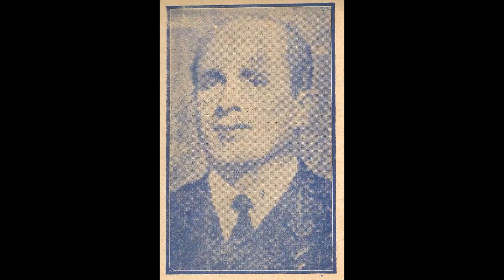Dumlupınar Şehidi Deniz Astsubay Kıdemli Başçavuş Ömer Öney - Bahriyeliler #1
Bu videoda Dumlupınar şehidi Ömer Öney'in hayatını anlattım.